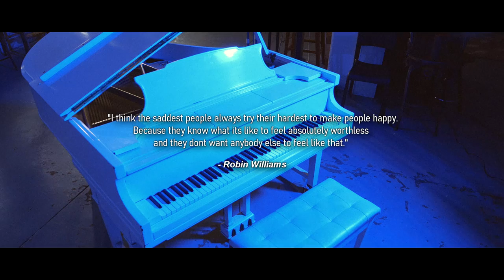Lawrence Turner - Evolve (Feat. Ra[K]ooN) [Official Video]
Stream "EVOLVE"

Director | Lawrence Turner
Featuring | Ra[K]ooN ( @ItsRakoon )
Animation | Oryanima ( @oryanima )
Producer | Zeus Anderson ( @the_real_zeus ) / Ra[K]ooN / Lawrence Turner